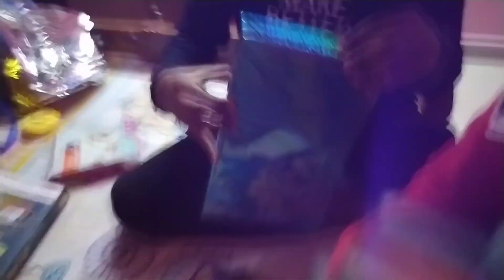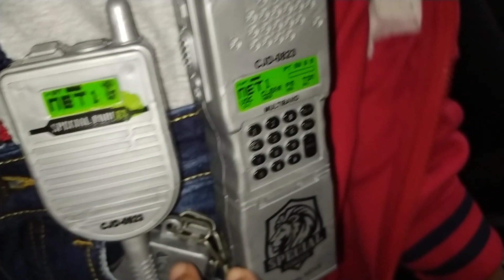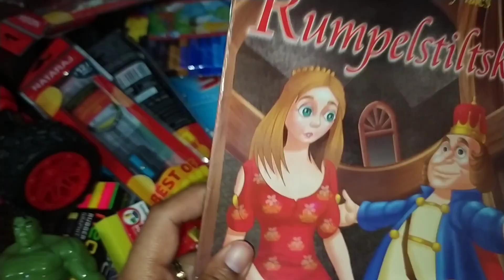Andrew's birthday celebration part 2/ fifth birthday party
This video is Andrew' birthday celebration part 2
We celebrated his 5th birthday on 28th oct.

star lights link
PragAart 79 inch Yellow Rice Lights

Angela Anand